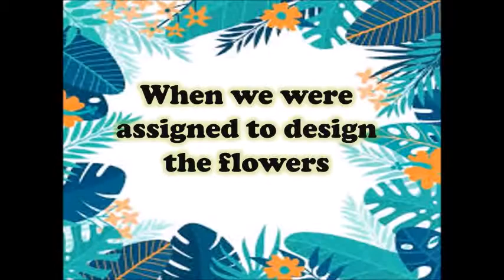GO THE DISTANCE - THIS IS THE MOMENT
Moments with the Grade 12-Magenta
I will be missing you guys...